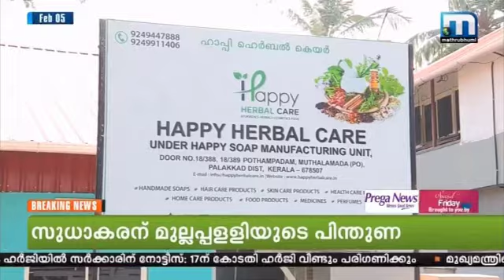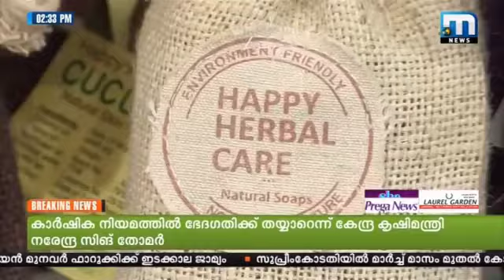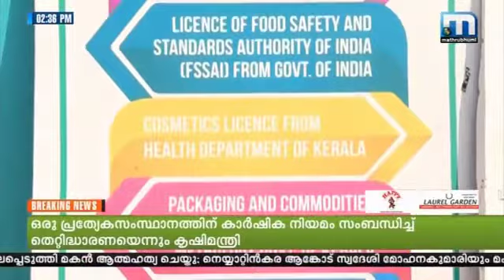Article About Happy Herbal Care - Mathrubhumi She matters